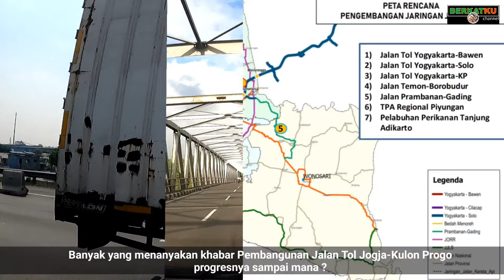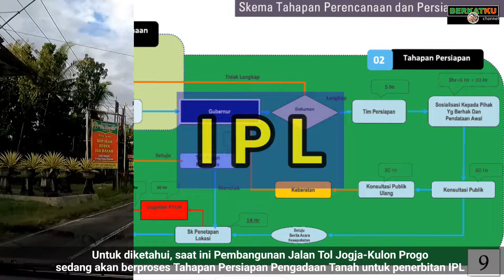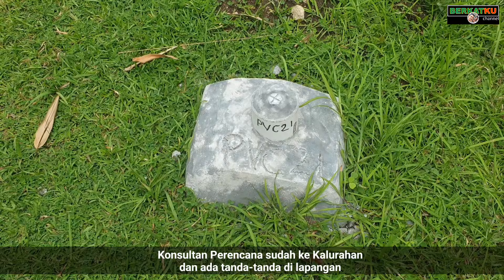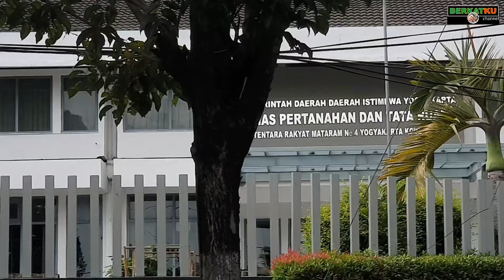UPDATE TERBARU JALAN TOL JOGJA-KULON PROGO, INILAH GAMBARAN TRASE TERBARU !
Salam jumpa lagi dengan berkatku channel.

Dalam video kali ini saya akan memberikan sedikit update Pembangunan Jalan Tol Jogja-Kulon Progo untuk menjawab rasa penasaran teman-teman sedulur yang menunggu progresnya sampai mana?
Akan tetapi memang beberapa bulan ini progres jalan tol Jogja-Kulon Progo termasuk lamban.

Silahkan ikuti videonya, mudah-mudahan informasi ini bermanfaat dan jika dianggap kurang pas, kurang menjawab, juga ada kekurangan, dll mohon dimaafkan karena keterbatasan saya.

Terimakasih.